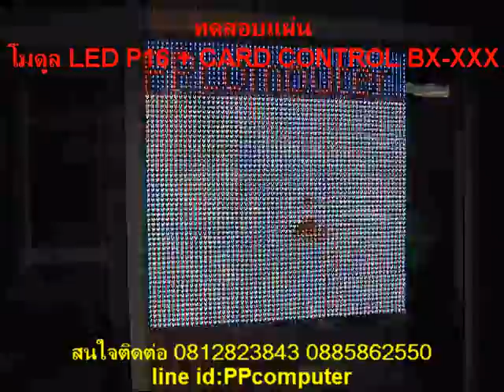led โคราช (p16-bx-xxx Full colour file*.gif)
เช็คราคาสินค้ามากมายได้จาก
ทดสอบการ์ดควบคุม ป้าย LED P16 ไฟล์นำเสนอ เป็นไฟล์ *.avi + *.swf
ทำการแปลงภาพโปรแกรมแปลงไฟล์ (ระยะการถ่ายใกล้ไป เพราะถอยอีกไม่ได้ ติดถนน)
Facebook:PPcomputer Korat คุยง่ายสบายๆ ขายได้ขายคราฟ